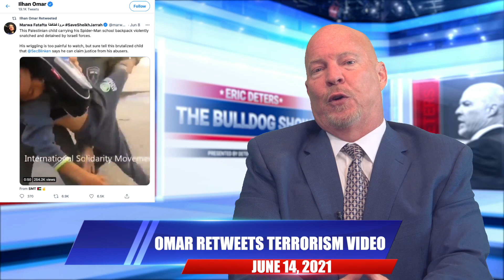Bulldog Reports: June 14th, 2021 | The Bulldog Show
Eric Deters the Bulldog reports on Flag Day, Donald Trump’s Birthday, Trump’s Statement on Being Right, 5,800 USPS Workers Attacked by Dogs 2020, Time Cover: Biden, Biden: Inflation, Biden: Another Question?, Biden: Libya or Syria? Biden/G7: End Goal, Biden: $40 Trillion? Biden: G7, Bingo?! Queen- White Supremacy? McAuliffe- Virginia, Hamas Honors Al Jazeera, Christopher Sign- Suicide? AOC- Justice Breyer, Pension Funds- Homes, Trump Lawyers- Giuliani, McGahn, Cohen, $5 Million in Bathrooms, Kamala: DC Pride Not Border, Covid Smell Sensor, Omar Retweets Terrorism Video, Dr. Birx, “The Club”- Macron, Branding High School Prom Students, Bill Maher: Defense of Whites, Rep. Chip Roy: No Chinese in U.S. Real Estate, Rashida Tlaib: No Freedom Speech Muslim Women, NJ School! No Holiday Names, Suicide Attempts Young: Pandemic, & Farm Relief on Race & more.

If you like what we are doing, check out our apps for both our Video content as well as our editorial content,